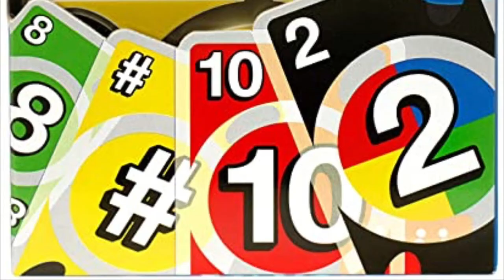DOS Splash Intro